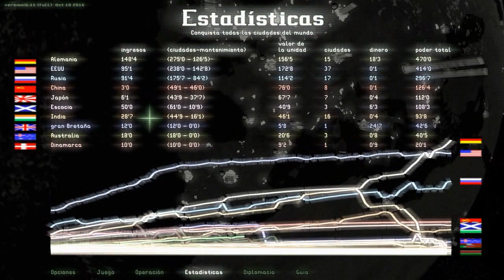WAR: THE GAME - La conquista Alemana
Un Juego imperdible para los amantes de la estrategia categorizado como uno de los juegos mas interesante del año 2015 sin duda un juego accesible para cualquier equipo no muy sofisticado donde podras generar conflicto belicos para conquistar naciones de todo el mundo. realmente un juego muy atractivo, interesante y a su vez emocionante.

Todo esto y más en WarGame